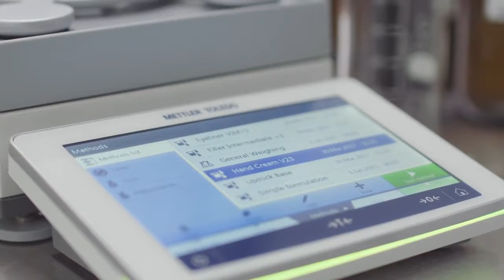Balanza de Precisión XPR | Biblioteca de métodos